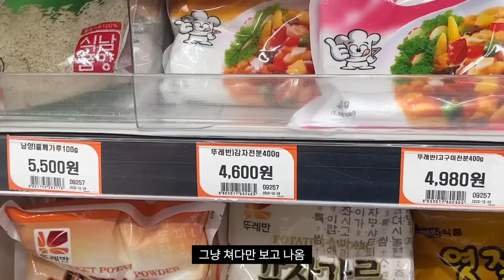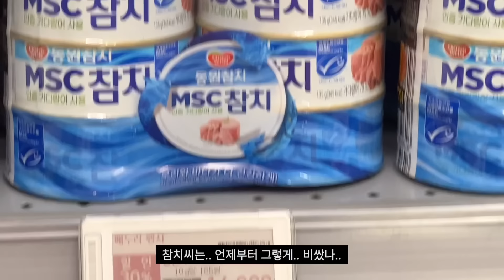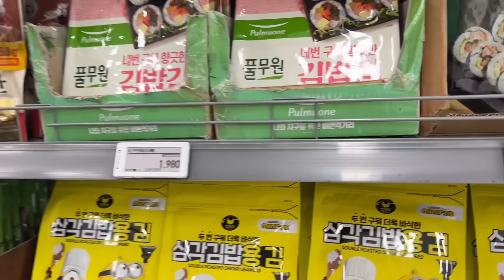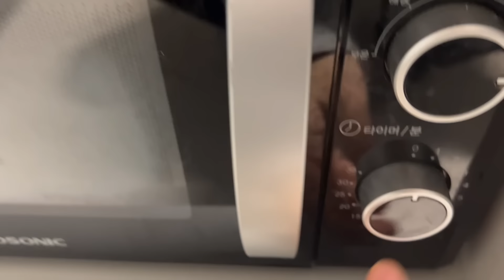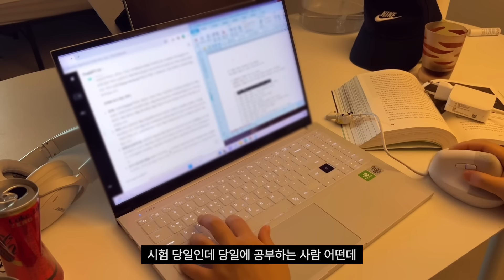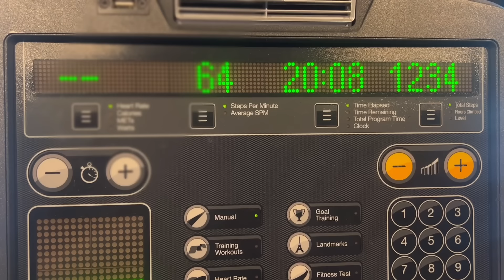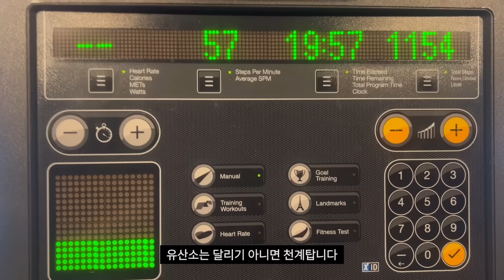막학기 브이로그 | 꾸준히 운동하고 요리해 먹는 일상, 가족과 크리스마스, 새해 일출 보기, 종강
시험 공부 거의 안했는데 ㅋㅋ 썸네일로 써도 되나ㅎ